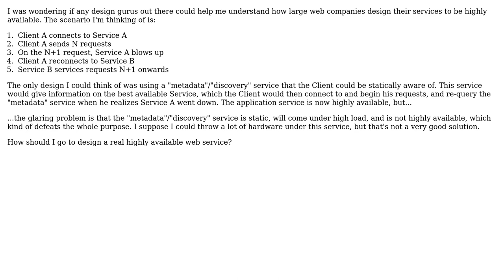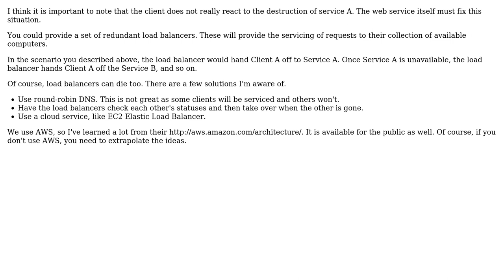Software Engineering: Highly available web service design?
With thanks & praise to God, and with thanks to the many people who have made this project possible! | Content (except music & images) licensed under CC BY-SA | Music | Images & others | With thanks to user user109533 user gnat user David V and the Stack Exchange Network Trademarks are property of their respective owners. You are responsible for your own actions.